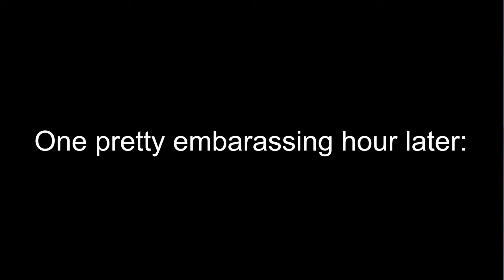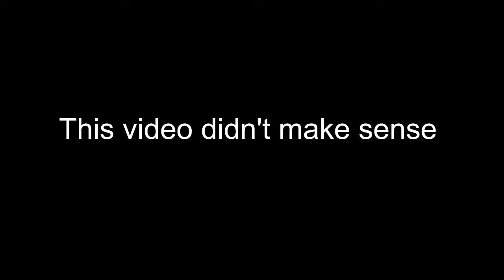My DISTURBING first Party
Welcome to my epic description. Remember, this whole video has been drawn using a Computer mouse :D 💻
We'll start off with my discord server:

SCROOL TO PARAGRAPH 1 FOR: People who helped with this video 🧑🏻
SCROOL TO PARAGRAPH 2 FOR: Nessecary Music credits 📻
SCROOL TO PARAGRAPH 3 FOR: Improvements between this and my last video 📷
SCROOL TO PARAGRAPH 4 FOR: Easter eggs you can find 🥚
SCROOL TO PARAGRAPH 5 FOR: Timestamps ⌚

PARAGRAPH 1
While most of this video was made by me, here are some awesome people who made the video better: 🎞️

VOICES:

@jelle2820 Did... Jelle from weird slow food. xD
@TaubenLordOwo Did the girl with the rainboy jacket!
A guy named Shadig did the fancy shirt guy.
@spundyde Did the beautiful little part with the guy roasting chicken.
@humburguur6756 Did the guy who thought my dance was weird.
THE NPC GIRL IS BACK! Voiced by Maja.
@GDAllloy Also took part- at the end he asked what I was talking about lol

PARAGRAPH 2:
Here is some music that I used and need to give credit for, or I simply wanna share it with you so you can use it yourself! :) 🎧

Nothing really, all from the music libary this time. :)

PARAGRAPH 3:
Every single video I get better at animating- so here's what's new: 😉

Only the Pen Tool is used
Blur doesn't necessarily appear as drastic anymore
Leaves on Trees looks more realistic
More transitions once again
Shading now sometimes reflects the color slighty the object is giving off
New very unique Background scene switch technique
The Soundquality of Treeager's Outro has significantly improved
Zoom Blur can now be focused and unfocused on different parts of the video
More attention to hands finally being on the correct side
Rain is now double-layered and has a paralex effect
Better sound quality in music buildups
Because files are downloaded in looseless quality, most backing tracks are higher quality
There's a slower "Whosh" sound effect added for more whoshing vareity

PARAGRAPH 4:
Well well well. In my video, I have hidden some easter eggs. If you couldn't find them, here are they! 🥚

In 0:07 my subscriber counter in the top left says 500 as it was when I animated the scene.
1:24 shows I was too lazy to animate his shirt.

PARAGRAPH 5:
Throughout the video- the video is split into parts. You do that by putting Timestamps in the descriptions as follows: ⌚

0:00 Intro & Hook
0:27 Intro
0:34 Normal day lololoool
1:00 Storytelling finally starts
1:35 PARTY ARRIVE WHOOO
1:55 Treeager dancing lore
2:28 Treeager dance ask
3:00 Let's leave
3:28 Outro

Thanks for reading :DDDD